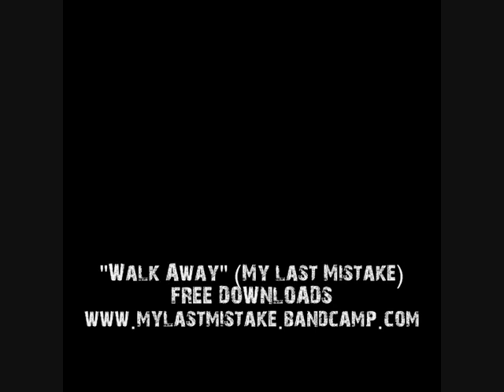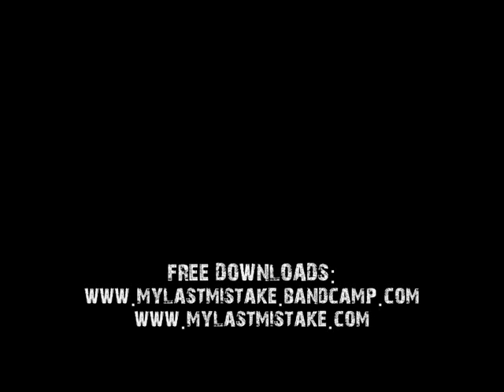my last mistake "walk away" (demo)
- Just a rough recording of a new song I wrote today. Recored on my iphone. ..Would love to hear what you guys think to it!! X

Lyrics:
    I guess I was never good enough for you.
    Never held your attention well.
    You can just leave me, leave me where I fell.
    I fell for you.

    I don't know how it got this far,
    Or why I still keep thinking of you.

    So I know I should just move on and forget,
    Just don't know how I'm suppose to.
    How could we be this good together,
    And how could you can just walk away,
    just walk away.
    How could I have made you stay?

    Tell me how to walk away and I will.
    Tell me how to leave you now and I will.
    Tell me how to walk away from you. From you.